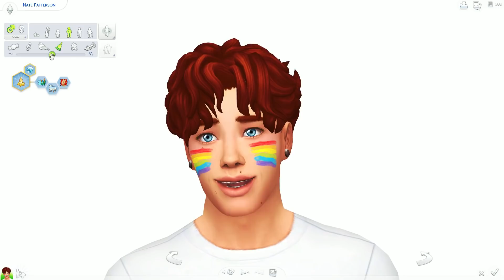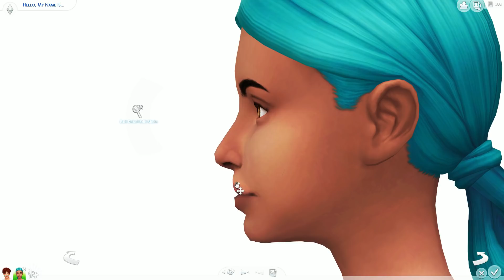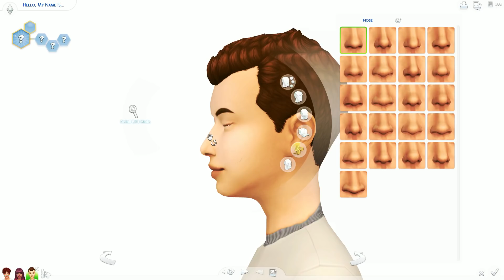🌈Raising Money for THE TREVOR PROJECT!🌈 | LGBTQ+ CAS w/LINKS | Happy Pride!💖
✦ Welcome to my very first LGBTQ+ themed Create-A-Sim video! I hope you guys enjoy it (: Be sure to check down below for links to donate to The Trevor Project, as well as the CC links!

~CC LINKS~

*The eyeliner & blush are nowhere to be found now ): but they were created by crazycupcake

✦✦CURRENT LPs✦✦

✧Sims 3: Generations & Seasons (SEASON 2)
✧Sims 3: University Life
✧The Sims 2
✧Sims 4: 100 Baby Challenge

✦✦SOCIAL MEDIA✦✦

✧Origin ID→ Starwinxie

✦✦RECORDING INFO✦✦

✧Game Recording Software: Shadowplay
✧Video Editor: Filmora 9
✧Microphone: Rode Podcaster

✦✦MUSIC✦✦